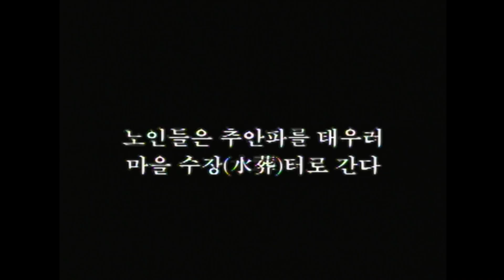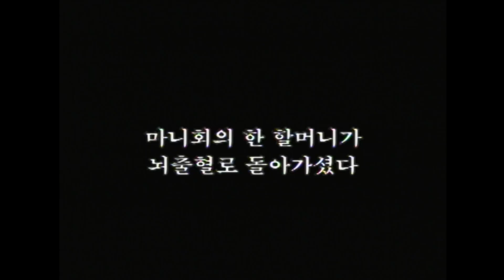영혼의 여행 티벳 - 라체에서의 1년 (KBS_1999.10.31.방송)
중국 헤이룽장성 출신으로 베이징 대학에서 중국문학을 전공한 36살의 지링은 티벳의 한 오지마을에 들어가 1년 동안 현지 농민들과 함께 생활하면서 그들의 일상을 필름에 담았다. 그녀는 전형적인 농촌 대가족인 공보씨 가족과 마을 노인들의 삶을 주의깊게 관찰했다.
 공보씨네 마을에는 `마니회'라는 노인회가 있는데 이들 노인들은 오래전부터 내려온 마을의 전통신을 모시는 사람들로 구성돼있다. 특히 죽음을 앞두고 있는 이들 노인들의 최대 관심사는 전통신의 축복을 받으면서 내세를 맞는 것이다. 다음 세계를 준비하는 이들 노인들은 매주 그들만의 의식을 치른다. 이렇듯 노인들이 죽음을 준비하는 가운데 공보씨네에 새 생명이 태어난다. 아기가 태어나기 전에 아기를 맞기 위해 준비하는 가족들, 새로운 아기와 산모를 걱정하는 이웃들, 이런 부산한 움직임 속에서 공보씨 부인은 아들을 낳았다.
 바로 옆에서 삶과 죽음이 교차하는 모습을 통해 생과 사에 대한 본질적인 질문을 이 작품은 던지고 있다.